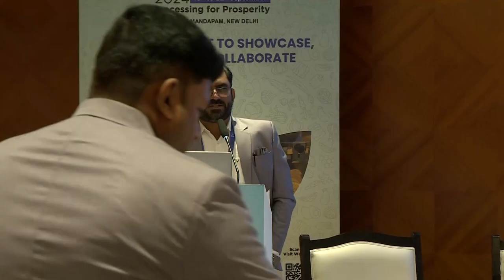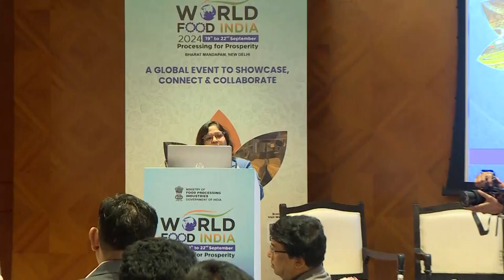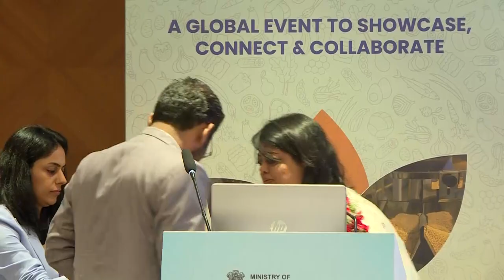Shaping the Future of the Pet Food Industry || Thematic Session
Speakers:
 Mr. Satinder Singh, Managing Director, Royal Canin
 Ms. Pallavi Anand, Business Head, Nestle Purina Petcare
 Mr Varun Sadana Co-Founder, Supertails
 Dr. Umesh Kallahalli, KOL and Pet Food Industry Expert
 Dr Makrand Chavan, WSAVA India Representative, General Secretary - FSAPAI and PPAM
 Ms. Geeta Seshanani, Founder Friendicoes SECA & Renowned Animal Welfare Activist
Session Moderator:
Mr. Anupam Asthana, Executive Director, IPSOS